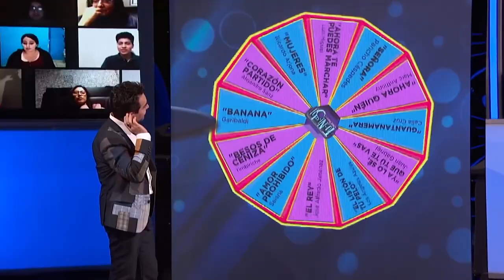PATY MANTEROLA confiesa que NO TODOS CANTABAN en GARIBALDI 😨 |Omar Chaparro Oficial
¡Fuertes confesiones por parte de Paty Manterola, me contó todo! 🤫